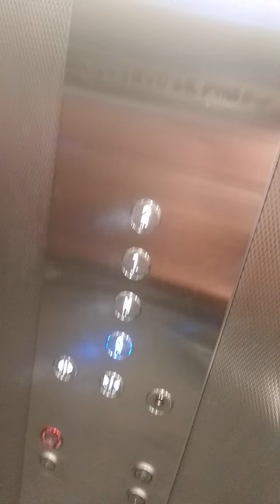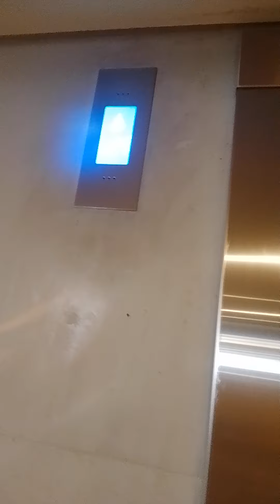kone lift at Joondalup shopping centre part 2